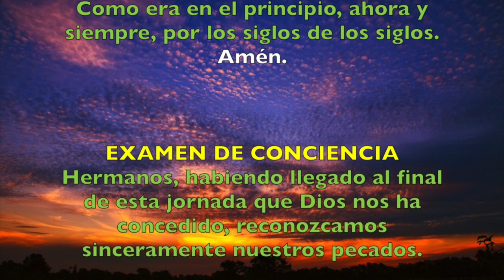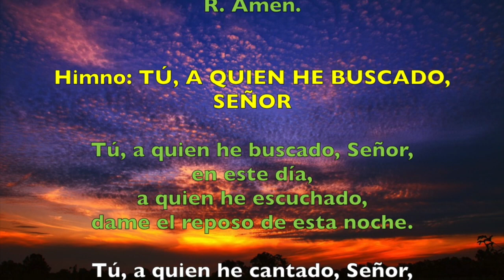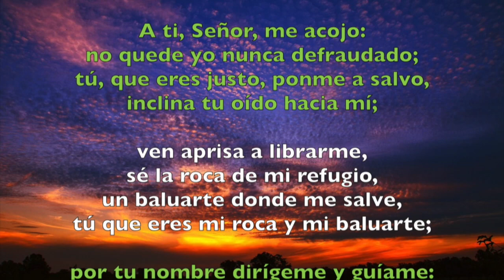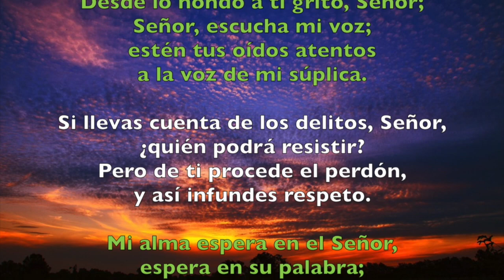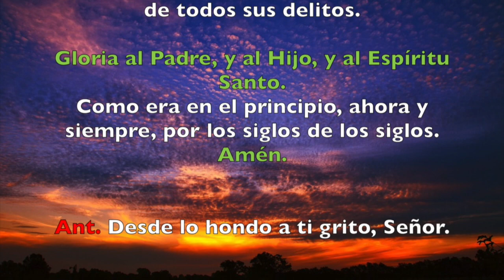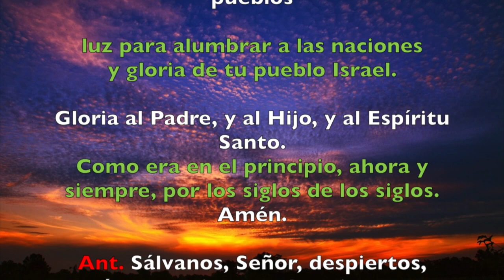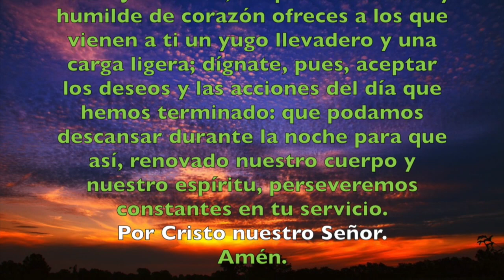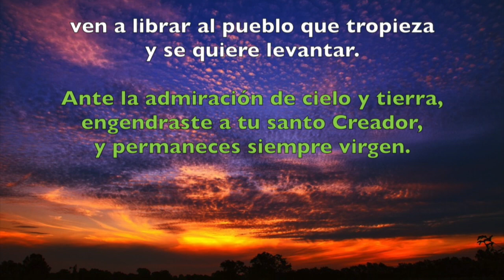Oración de la noche (Completas), MIÉRCOLES 23 DE MAYO | Padre Sam